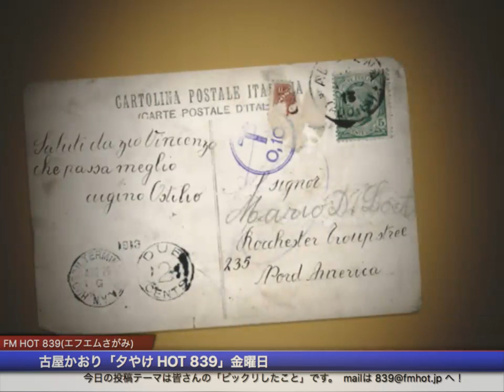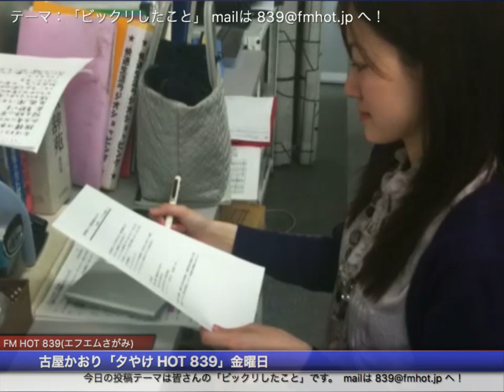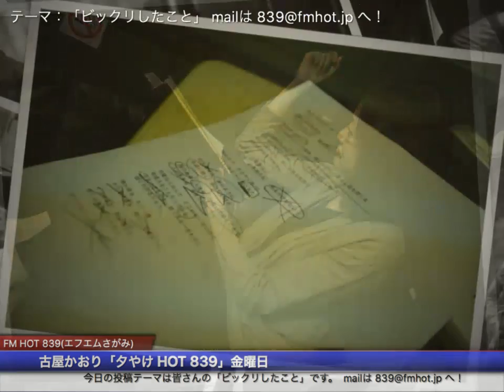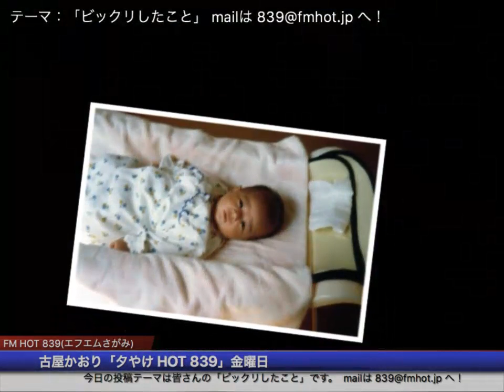夕やけHOT金曜日 2016.11.25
相模原のコミュニティFM、FM HOT 839、
古屋かおり「夕焼けHOT839」金曜日、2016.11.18放送分
投稿テーマ「ビックリしたこと」